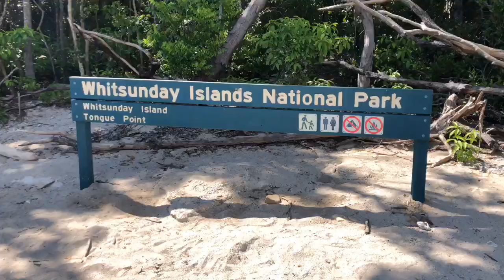Ocean Rafting Whitsundays I Hill Inlet I Unforgettable!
The Ride of our Life😅🚀🌊 Very well organised✅ @OceanRafting is the only company that has a special permit to access all the areas of Hill Inlet. The place is must visit. “As the tide shifts, the white sand and blue hues of the inlet blend seamlessly to create a breathtaking mosaic” ~ QLD 😍 Guess what part of “Pirates of the Caribbean” was filmed here🏴‍☠️ 🏝 Comment Below ⬇️ PLEASE give this video a thumbs up, don't forget to SUBSCRIBE & HIT that BELL NOTIFICATION!